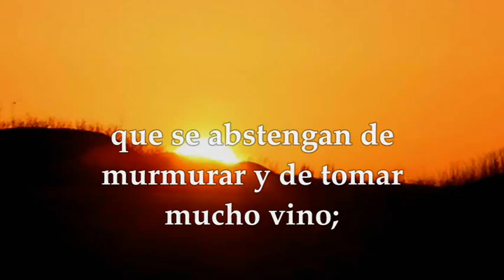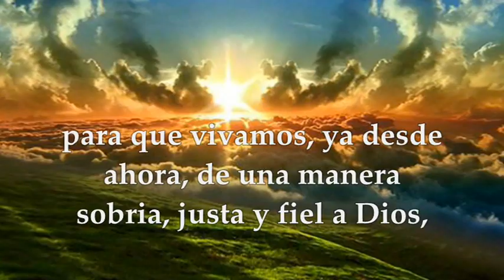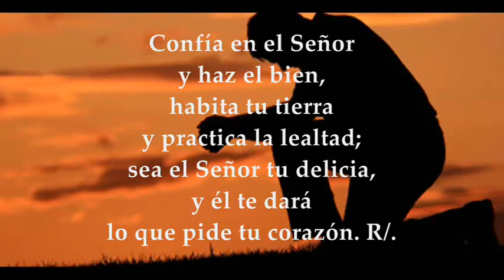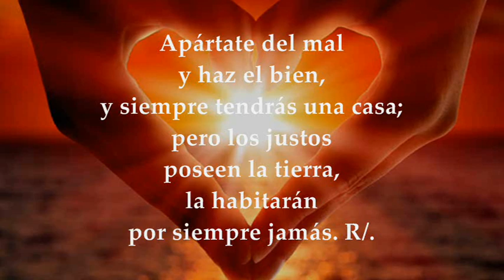LECTURAS MARTES 12 DE NOVIEMBRE DE 2024 | LUCAS 17,7-10 | MARTES 32°SEMANA TIEMPO ORDINARIO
EVANGELIO Y LECTURAS EUCARISTÍA MARTES 12 DE NOVIEMBRE DE 2024 MARTES TRIGÉSIMA SEGUNDA SEMANA DEL TIEMPO ORDINARIO CICLO B. Primera Lectura: De la carta del apóstol san Pablo a Tito 2,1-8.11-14 Salmo 36,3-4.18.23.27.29 R/. El Señor es quien salva a los justos. Evangelio según San Lucas 17,7-10.
La analogía entre el señor y el criado intenta inculcar en los discípulos la actitud de servir gratuita y desinteresadamente, sin hacer depender el propio esfuerzo de las expectativas de recompensa. El ideal es hallar felicidad y satisfacción en el servicio a Dios y a los prójimos.
Jesús nos asemeja a los siervos. Por el contrato de servidumbre, una persona quedaba sometida al señorío de otra persona. La diferencia con el esclavo estaba únicamente en que el siervo no podía ser vendido. Aplicada por Jesús a nuestra relación con Dios, esta sujeción es expresión de la máxima libertad que se obtiene por el amor. Por eso el mismo Jesús afirma que no ha venido a que lo sirvan sino a servir y quiere que sigamos su ejemplo sirviéndonos unos a otros.
El Señor Jesús está entre nosotros como el que sirve (Lc 22, 27); para el mundo, en cambio, la libertad y la grandeza consisten en hacer que a uno lo sirvan. Para Dios, la libertad verdadera consiste en la necesidad de servir por amor. Para los hombres la búsqueda de la superioridad llega a ser uno de los mayores alicientes en el trabajo; y el procurar que los otros no sobresalgan, una condición para lograrla.
Jesús, en cambio, nos dice: Cuando hayan hecho lo que se les había mandado, digan: somos siervos inútiles. Hemos hecho lo que teníamos que hacer. “Inútil” aquí no es peyorativo, puesto que el criado ha cumplido la misión que se le había encomendado. Quizá habría que traducir mejor: somos simples servidores, sin derecho ni mérito ligado a nuestro trabajo. Es la invitación de Jesús a la gratuidad: a hacer el bien sin buscar recompensa, sabiendo que Dios no necesita de nuestras buenas obras, sino que somos nosotros los que nos beneficiamos con esas buenas obras. El premio está en la misma obra bien hecha.
Somos simples servidores: hacemos con dedicación nuestra labor y no nos angustia ni siquiera el saber el fruto que tendrá; cumplimos lo que nos toca de la mejor manera que podemos y todo lo demás se lo dejamos a Dios con absoluta confianza. Lo importante es servir siguiendo el ejemplo de Jesús, es decir, hasta dar la propia vida. En eso reside la calidad del amor con que amamos a Dios y a la gente. Y estamos seguros de que el contenido de amor y de entrega que ponemos en lo que hacemos, eso es lo que prevalecerá cuando Dios haga nuevas todas las cosas y lleve a plenitud la obra que ha comenzado en nosotros.
En resumen, la relación que debemos tener ante Dios es la de confianza y deseo de servirlo a Él y a los prójimos de manera desinteresada. La recompensa que quiera darnos, será por pura gracia, no se la podemos exigir. Cumplimos lo que nos toca de la mejor manera que podemos y todo lo demás se lo dejamos a Dios con absoluta confianza. En el servicio mismo podemos hallar nuestra feliz realización como personas.